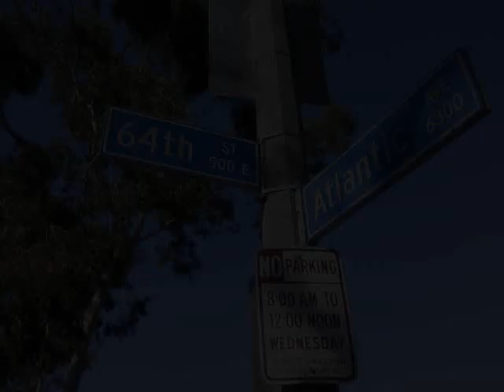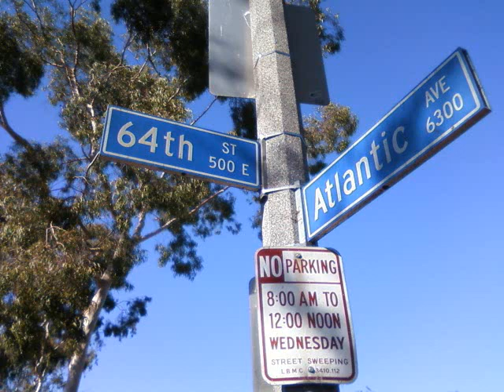POSTED IN THE HOOD.wmv